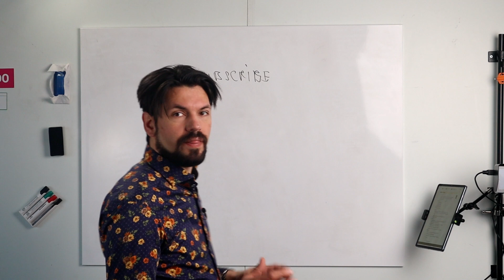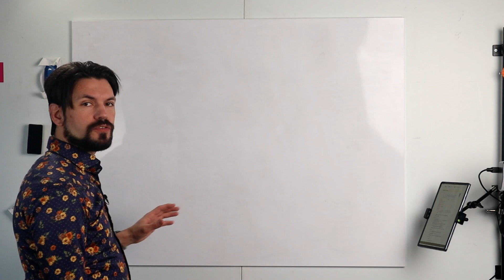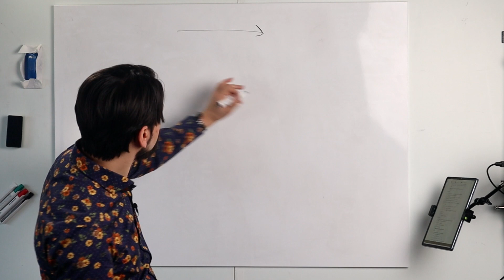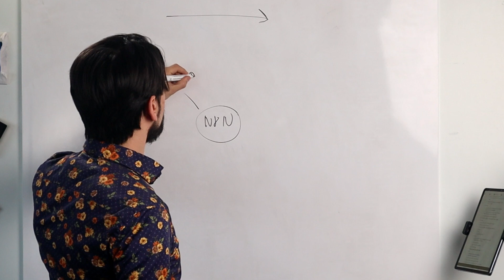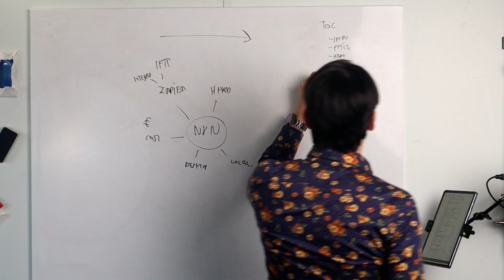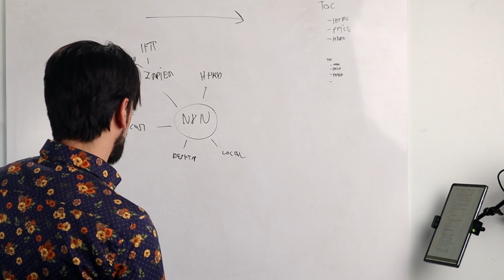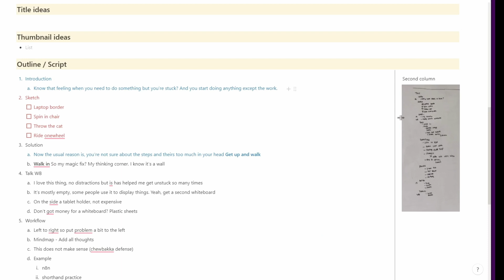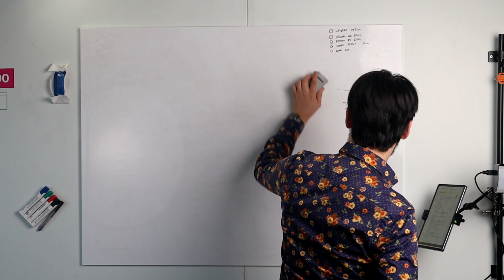My magic weapon when I’m feeling stuck on being productive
I'm very often stuck with too much in my head, using a whiteboard and a simple workflow I get things out of my head and into Notion, Obsidian or Todoist.

00:00 Introduction
00:26 The Whiteboard
01:22 Getting information out of my system
02:31 Whiteboard Alternative
03:05 Workflow
03:24 Life ain't perfect
06:08 Getting it back into Notion / Obsidian / etc
07:17 Different Results on the board
08:39 Processing the result in Notion

🏅 Licenses 🏅
Storyblocks for Music and Stock footage, Flaticon for Icons and Giphy for Animated Gifs